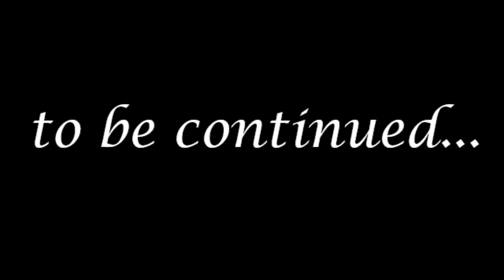Santosh Trophy | Goalkeeper Coach K K Hameed | Indian Goalkeeper Coach | Santhosh trophy 2023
Mr. K K Hameed is a well known footballer from Trichur, Kerala.   He played for Calicut university, central excise, and Kerala team , and AFC B & C license holder, he was under -19 goalkeeper Coach for the Indian team. Currently, he is the Goal keeper Coach for Kerala Santhosh trophy team 2023